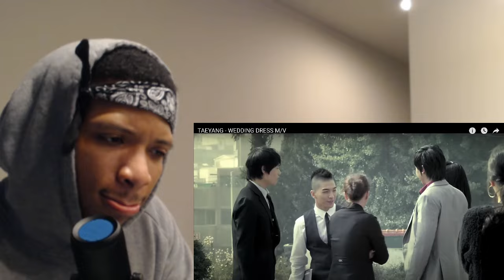His Wedding Was A Disaster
Someone buy me cookies? Tehe

Love comes in many ways but for me it’s my belly, so I love you from the bottom of my belly :)